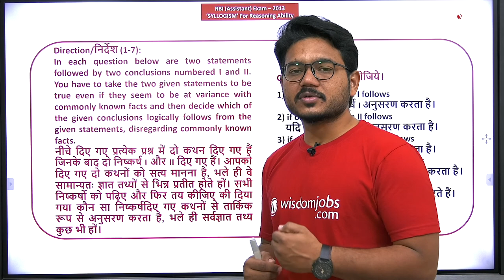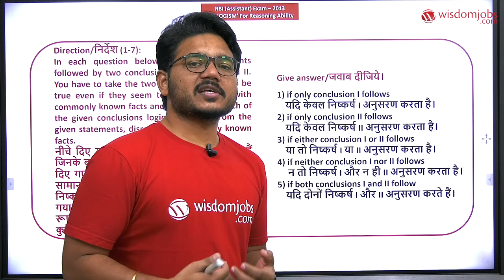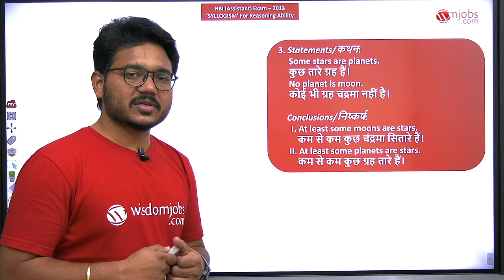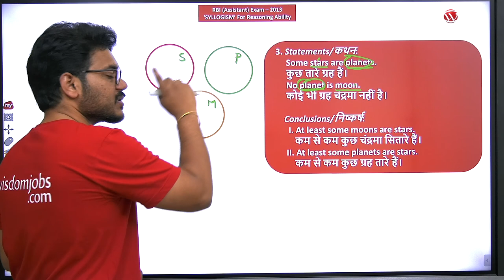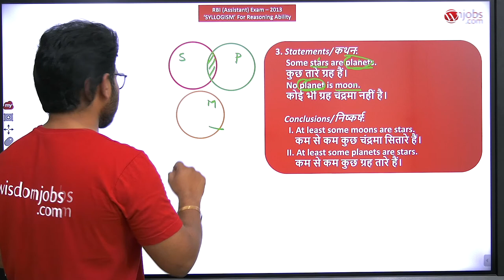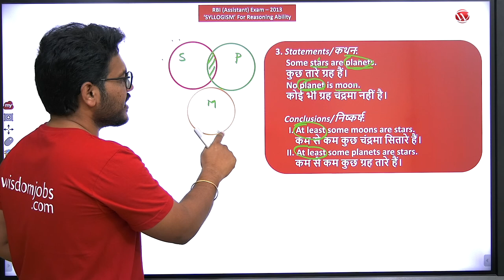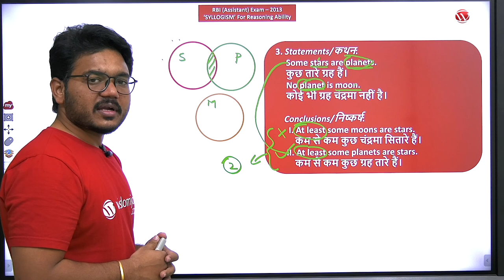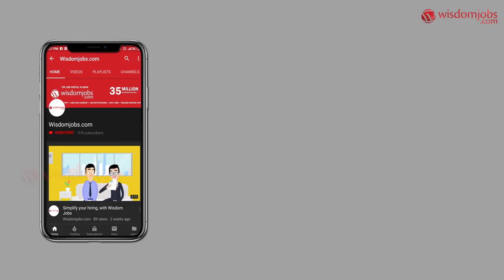RBI Assistant & SBI Clerk 2020 | Most Probable Reasoning FAQ's for Syllogism Part-7 @Wisdom jobs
This video is on Syllogism reasoning questions for RBI assistant from 2013 previous question papers. Syllogism solved Questions and answers section with explanation for various online exam preparation, various interviews, Logical Reasoning Category online test are explained in this video. Each Question is explained in this section with detailed description, explanation will help you to master the topic.
 Statements/कथन:
     Some pens are erasers.
कुछपेनइरेज़रहैं।
     No eraser is pencil.
कोईइरेज़रपेंसिलनहींहै।
     All pencils are books.
सभीपेंसिलकिताबेंहैं।
6. Conclusions/निष्कर्ष:
      I. No book is eraser.
कोईकिताबइरेज़रनहींहै।
     II. Some books are erasers.
कुछकिताबेंइरेज़रहैं।
7. Conclusions/निष्कर्ष:
      I. Some books are pens.
कुछकिताबेंपेनहैं।
     II. All pens can never be pencils.
सभीपेनकभीपेंसिलनहींहोसकते।